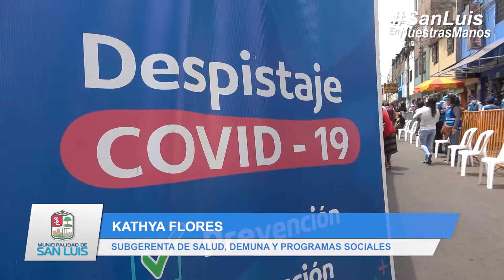SEGUNDA MEGA CAMPAÑA DE DESCARTE DE COVID-19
✅Más de 1,200 pruebas de descarte de Covid-19 rápidas y moleculares fueron puestas a disposición de los vecinos de las zonas de Jorge Chávez, Yerbateros, San Jacinto, Benito Santos y San Pablo gracias a la Municipalidad de San Luis y el Seguro Social de Salud del Perú - EsSalud.